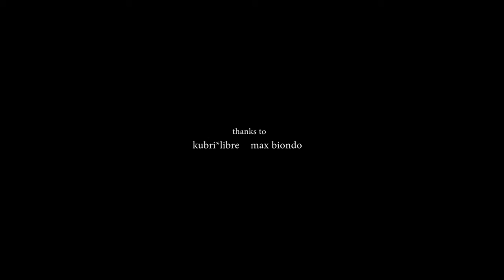7 YEARS IN 1 MINUTE. EGYPT 2011-2018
Pictures, Artwork and Directing: Eduardo Castaldo
Creative Director: Peppe Tortora
Street Artwork location: S.Fede Liberata (Naples-ITALY)
thanks to: kubri*libre, Max Biondo
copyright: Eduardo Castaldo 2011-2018